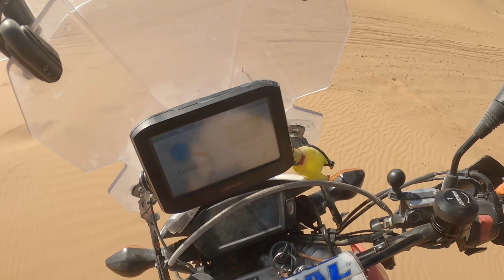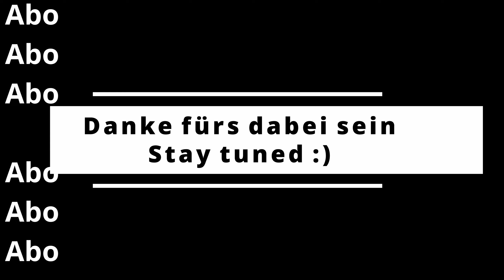Straße ist Lava – Die Wüsten Challenge |S2-E14| Weltreise mit dem Motorrad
Die Wüste von Merzouga wird ein weiteres mal umrundet. Dieses mal im Vollgas-Modus. Die Challenge besteht darin den kompletten Tag ausschließlich auf Sand zu fahren. „Straße ist Lava“ ist das Motto. Frieda hat so ihren Spaß mit mir. Benzin im Auge ist ihre Antwort. Merzouga mit dem Motorrad fetzt.

The Sticker King: 4XQG+P74, R702, Hassilabied 52202, Marokko

Windschild: Leider sehr verkratzt und es blockt somit sehr stark die Sicht. Das ist mir erst aufgefallen, als ich angefangen habe das marokkanische Material zu schneiden. Durch den zeitlichen Versatz von der Aufnahme zum Schneiden der Videos habe ich eine sehr lange Reaktionszeit. Naja... Mittlerweile ist das Schild demontiert. Ich versuche die Videos so zu schneiden, dass ihr keine zu langen Abschnitte mit dem Windschild habt.

Vielen Dank fürs Zuschauen, und bleibe dran für weitere Videos der Motorradreise und Reviews!
Frieda (Honda CRF 250L) & Sebo

Wer bin ich und was passiert auf meinem Kanal???
Ich bin der Sebo und ich habe mich im Mai 2022 auf eine große Motorrad Reise begeben. Begleitet werde ich von meiner treuen Frieda. Meiner Honda CRF 250L. Zusammen begeben wir uns auf das Abenteuer unseres Lebens. Unsere Route ist nicht fix. Flexibilität und der Spaß am Reisen stehen im Vordergrund. Auf der Fähre von Spanien nach Marokko habe ich Wade aus den Staaten kennengelernt. Er ist mit seiner Triumph Scrambler 1200 unterwegs. Kurzerhand haben wir uns dazu entschieden die nächste Zeit zusammen zu reisen.
Wir fahren Trans Euro Trail (TET), Nebenstraßen und Feldwege. Autobahnen und Schnellstraßen werden vermeiden.

Das Videomaterial stammt aus dem Dezember 2022.